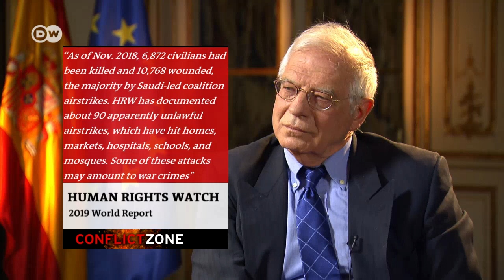Spain's FM Borrell on Catalan detainees: 'Judges are independent' | DW Conflict Zone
How fair are the trials of Catalan pro-independence politicians? DW's Conflict Zone put this question to Spain's Foreign Minister, Josep Borrell. During the heated discussion, the politician walked off the set, but came back to finish the interview after speaking to his aides.
Conflict Zone is Deutsche Welle's top political interview. Every week, our hosts Tim Sebastian and Michel Friedman are face-to-face with global decision-makers, seeking straight answers to straight questions, putting the spotlight on controversial issues and calling the powerful to account.